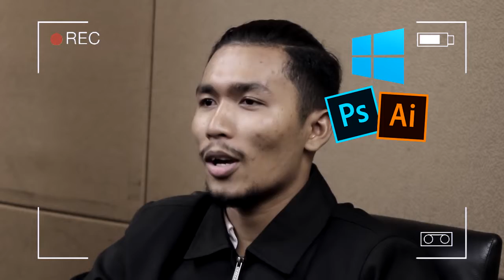SembangKAAMI Ep 18 - Orang media yang hebat melahirkan ramai lagi orang media w/ Hazim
Sembang KAAMI akan start balik diupload setiap weekend pulak jam 12am.
Enjoy the sembang !